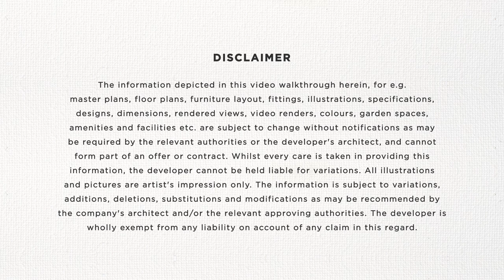3D Walkthrough | Tejas Alante Walkthrough